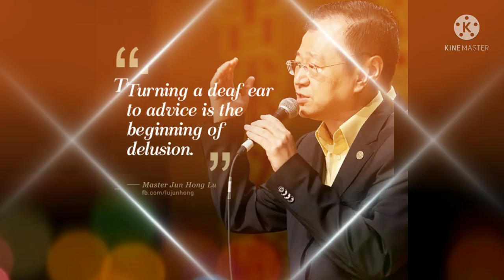Profil MASTER JUN HONG LU 卢军宏 Turut Berduka Cita Kini Master Telah Sampai Ke Nirvana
Kami dari @ozonmen88 turut berduka cita atas meninggalnya MASTER JUN HONG LU seorang tokoh besar umat Buddha dunia abad 20 yang telah banyak berjasa menyebarkan DHARMA BUDDHA dan telah banyak sumbangsih dalam kegiatan sosial kemanusiaan dan kebudayaan. Master Jun Hong Lu adalah sosok inspiratif dengan pribadi yang begitu humanis, beliau sering membantu orang-orang dengan ilmu spritualnya dan beliau selalu berharap DHARMA BUDDHA akan memberikan kedamaian dan keharmonisan bagi umat manusia. Saya admin @ozonmen88 mengajak teman-teman semua mengheninkan cipta mengenang jasa kontribusi beliau pada umat Buddha dan dunia pada umumnya.